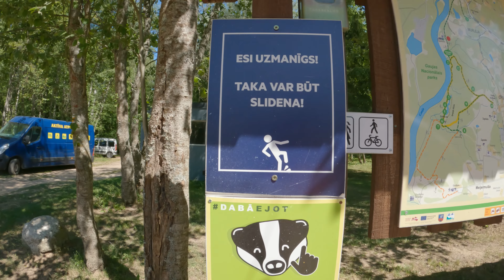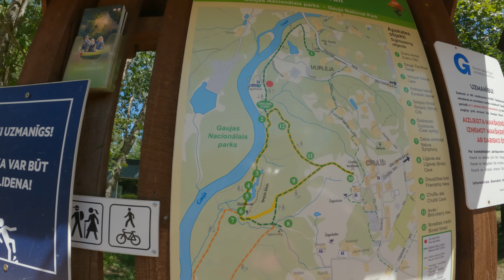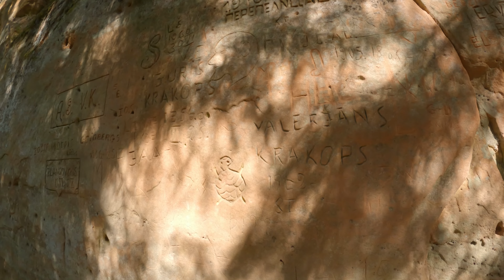NUOTYKIAI GAUJOS NACIONALINIAME PARKE, PAŽINTIAI TAKAI PALEI UPĘ GAUJĄ, LIČIŲ- LANGU KLINTYS 🇱🇻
Nuotykių ieškotojams Gaujos vis negana, pati upė gan ramiai teka, jos krantų įvairovė žavi kiekvieną. Pramogų ir pažintinių takų įvairovė leis pasirinkti sau tinkantį maršrutą. Aišku mums smagiausiai, kai takai nepraminti, tad leidomės kur tik akys mato kažką gražaus.
Līču-Langģu klintis – maždaug kilometro ilgio smiltainio skardis kairiajame Gaujos senslėnio krante. Iš upės nesimato, bet labai arti. Didžiausias uolos aukštis yra apie 30 m. Uolų apylinkėse įrengtas 7 km ilgio patogus pėsčiųjų takas.🤭
Iš Līču–Lāngi skardžių papėdės išteka apie 20 šaltinių, kurių veikla sukūrė įvairaus ilgio urvus ir įvairaus dydžio nišas. Būtina pabūti ir paliesti tokius šedevrus, tad keliaukime kartu...

Mus galite sekti:
 👉Daiva Petrikaite 🇱🇹 on Strava

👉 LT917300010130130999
      Daiva Petrikaitė